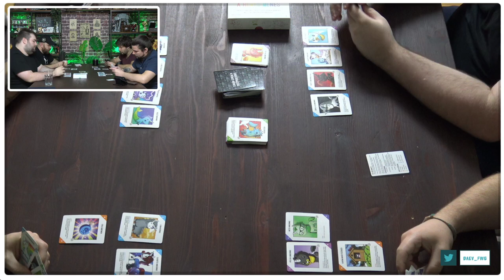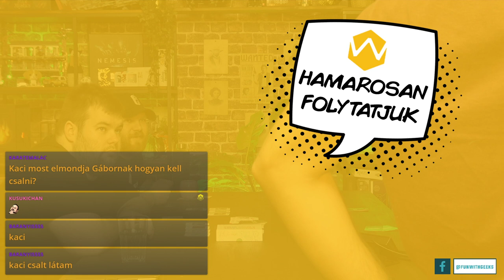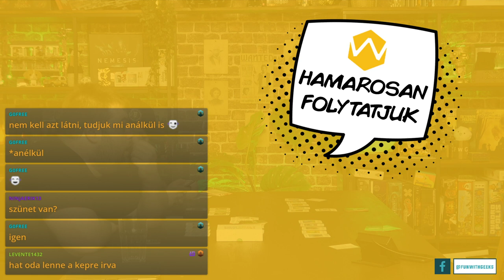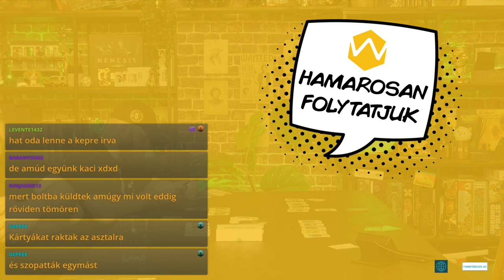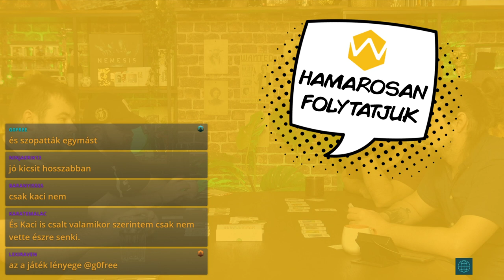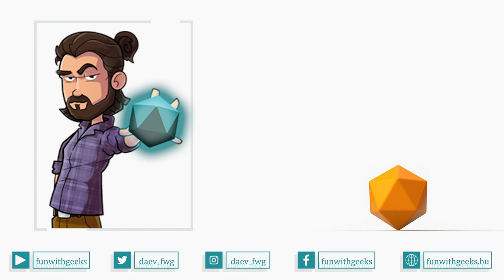Unikornisok: A rémes ménes | Fájdalom és csillámpor Ungdanival és Rollplay Gábcival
Egy kellemes kártyapartira összeültünk a haverokkal. Tökéletes játék volt ez Ungdani vendégszerepléséhez.